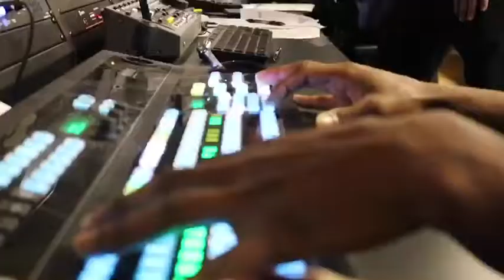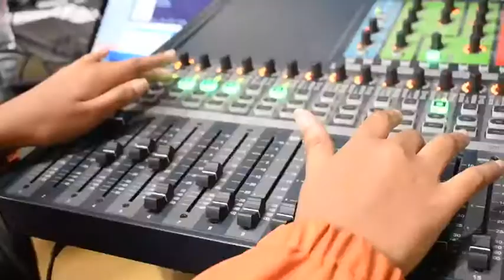BEHIND THE SCENES: Texas State Athletics Video Production